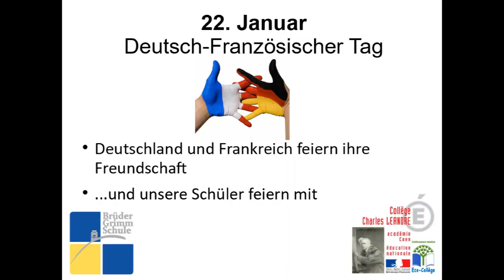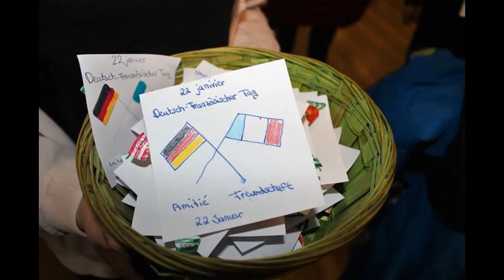Deutsch-französischer Tag 2021 an der Brüder-Grimm-Schule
Am 22. Januar 1963 unterzeichneten der damalige Bundeskanzler Konrad Adenauer und der französische Staatspräsident Charles de Gaulle den Élysée-Vertrag, den Freundschaftsvertrag zwischen Deutschland und Frankreich. Das Video zeigt, wie wir diesen Tag auch in diesem Jahr gern gefeiert hätten.

Wir grüßen unsere französischen Freunde und ganz besonders unsere Partnerschule, das Collège Charles Léandre in La-Ferrière-aux-Etangs, Normandie, und freuen uns schon jetzt auf eine gemeinsame Feier im kommenden Jahr.